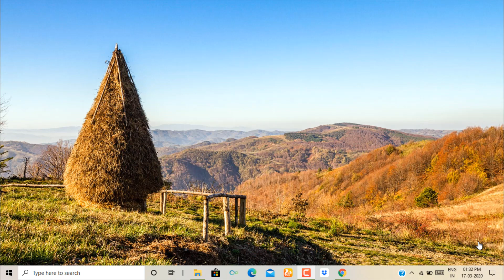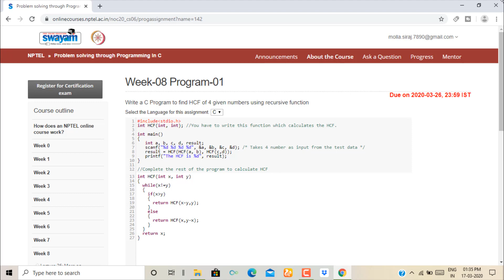Problem solving through Programming In C ||Week-8|| Programming Assignment-1 Solution